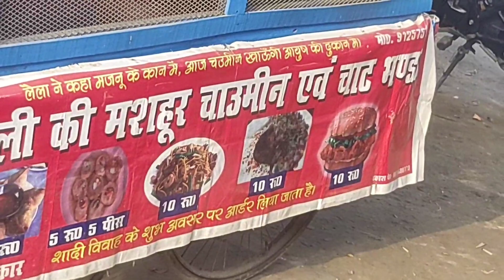Ghar phuch gae aaj 💚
my first vlog with family , breaktime classes , indian vlogger , my first vlog ,
journey vlog , indian bus , vlog with mummy papa